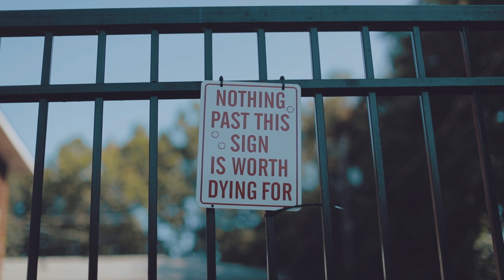Ralo Hood 3 - Famerica (Vlog #51)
i take yall back to Ralo's Hood for a 3rd time

My Camera Gear:

Canon 1DX Mark II (Camera)
Canon 35mm L II f/1.4 (Lens)
Rode Videomic Pro (Mic)
Canon 50mm L 1.2 (Lens)
DJI Mavic Pro

Bendy (Tripod)
Wireless (Mic)
Go Pro